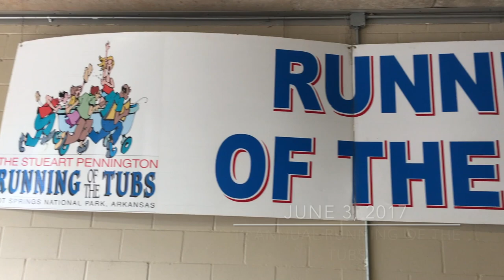THE BIG BATH THEORY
THE 12TH ANNUAL RUNNING OF THE TUBS IN HOT SPRINGS ARKANSAS